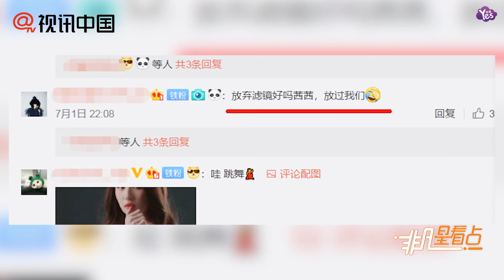【上個月】劉亦菲曬跳舞視頻看不清人影 網友大呼要求放棄濾鏡！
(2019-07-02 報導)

7月1日晚，劉亦菲通過微博上傳在練功房跳舞的視頻。視頻中，劉亦菲穿著緊身舞蹈服，跟著音樂節奏起舞，雖然人影和視頻色調都很模糊，但仍能從轉圈的動作看出她的舞蹈基礎相當扎實。此視頻曝光后，網友紛紛圍觀并留言稱：“咱發點正常色調的視頻好不？轉暈啦！”“這個濾鏡你可能會受到群毆的。”“放棄濾鏡好嗎茜茜，放過我們。”